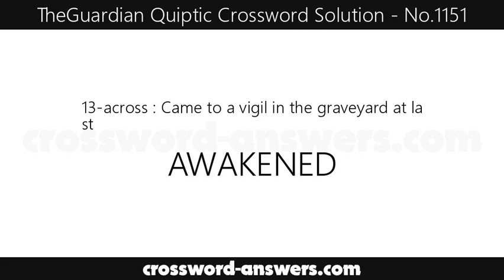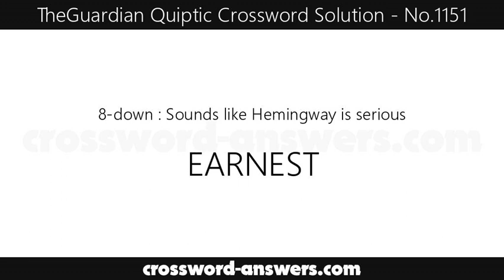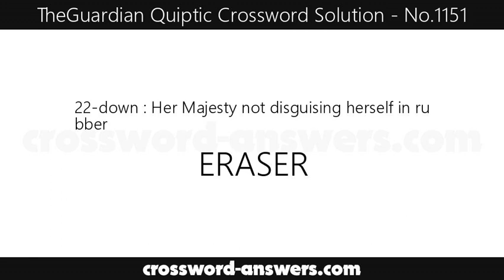The Guardian Quiptic Crossword Answers for #1151